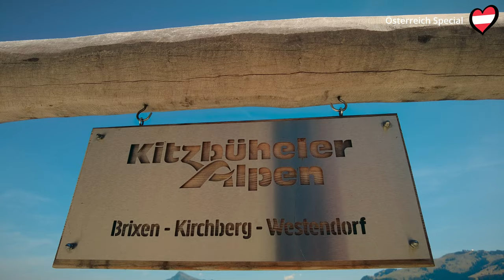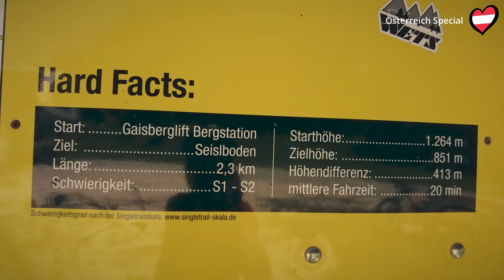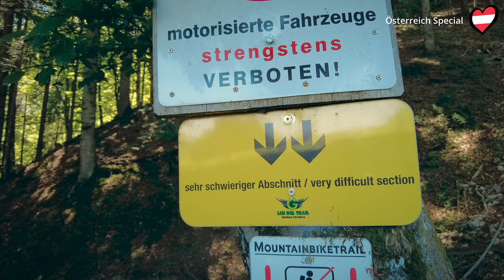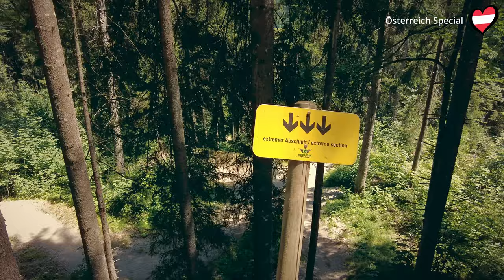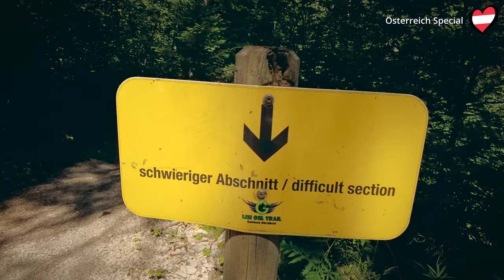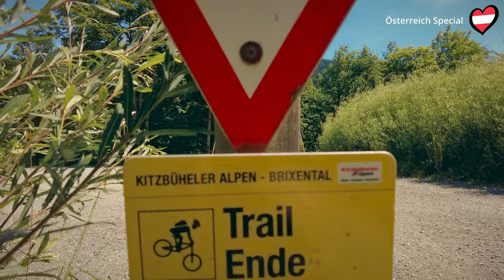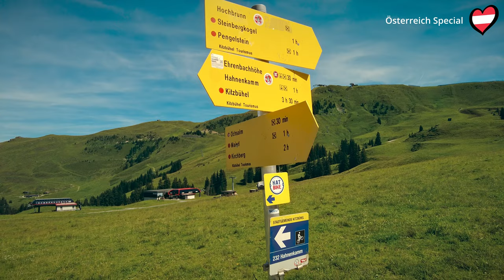Der Lisi Osl Trail in Kirchberg I KitzBike - MTB XC Tour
Ich war für 10 Tage in Österreich, in der Region Hohe Tauern, und habe mich mal nach schönen Trails umgeschaut, die ich mit dem MTB gefahren bin. Eins vorweg, ich habe keine Gondeln oder Lifte genutzt. Ich habe alle Berge aus eigener Kraft erklommen. Kein E-Bike, kein Motor, reine Muskelkraft ;)

Im dritten Teil meines Österreich Specials geht es von Kirchberg auf den Gaisberg, zum Lisi Osl Trail. Der MTB Trail ist ein Downhill der roten Kategorie. Ich habe ihn komplett für Euch gefilmt.

► GoPro Akkus + Ladegerät
► GoPro Windschutz
► GoPro Magnetischer Drehclip
► Micro SD Speicherkarte
► USB Mikrofon

▬ Komponenten & Tools ▬▬▬▬▬▬▬▬▬▬▬▬▬

► Carbon Flaschenhalter
► Bunte Ventilkappen
► AirTag Halterung
► Alarmschloss handlich
► 360° Rücklicht
► MTB Race Griffe Ergo
► MTB Race Sattel Ergo

▬ Verschleißteile & Pflege ▬▬▬▬▬▬▬▬▬▬▬▬▬

► mobiler Niederdruckreiniger
► gute Scheibenbremsbeläge
► Kettenöl dry lube
► Kettenöl wet lube
► Carbon Montagepaste
► Tubeless Dichtmilch
► 12-fach Kette gold
► XC Reifen hinten
► XC Reifen vorne

▬ Werkzeug ▬▬▬▬▬▬▬▬▬▬▬▬▬

► Drehmomentschlüssel mit mehr NM
► Bike Montageständer
► stabile Reifenheber
► Kettenzange + Verschleißlehre
► Werkzeugkoffer 23-teilig
► Imbus Schlüsselsatz
► Torx Schlüsselsatz
► Mini Werkzeug
► Sram Kettenschloss
► Tubeless Repair Kit
► Tubeless Repair Kit Griffeinsatz

▬ MTB Bike Wear ▬▬▬▬▬▬▬▬▬▬▬▬▬

► Handschuhe lang
► Handschuhe kurz
► Radhose kurz
► Thermojacke Herbst
► Softshelljacke Winter
► Funktionsshirt langarm

Das bedeutet, ich bekomme einen kleinen Teil der Einnahmen in Form eines Gutscheins, wenn Du die Artikel über meinen Link kaufst - für Dich wird der Artikel natürlich nicht teurer, keine Angst :) Alle Produkte habe ich mir selbst gekauft und für gut befunden.

▶ Dieses Video beinhaltet KEINE bezahlte Produktplatzierung. Alle Videos entstehen aus Eigeninitiative, aus eigener Motivation und zeigen ggf. meine persönlichen Erfahrungen mit diversen Produkten. Kein Hersteller hat Einfluss auf den Inhalt meiner Videos.

Bei Fragen, Anregungen oder wenn Du Lust auf gemeinsame Videos/Touren hast dann schreibt mir doch gerne per Email!